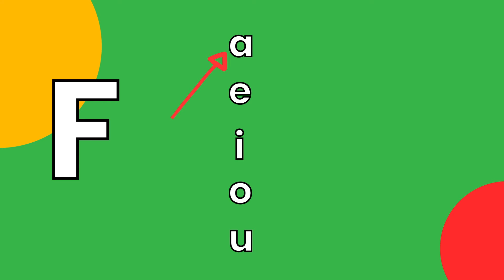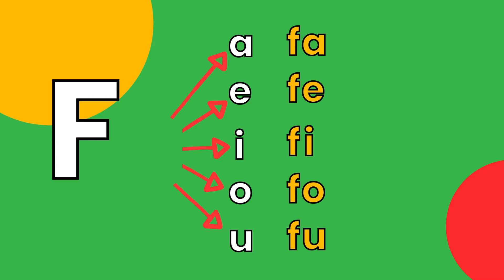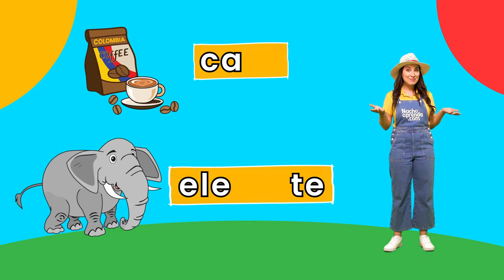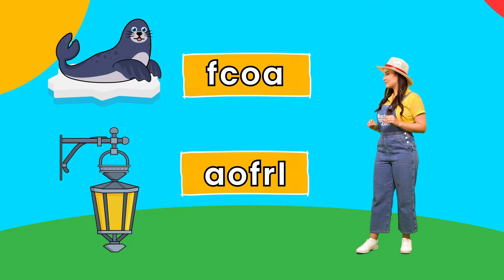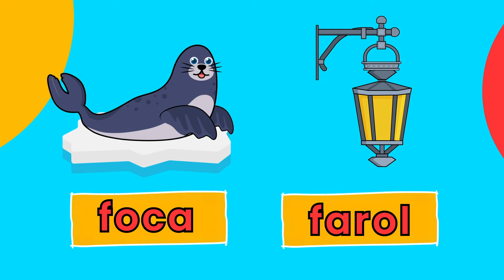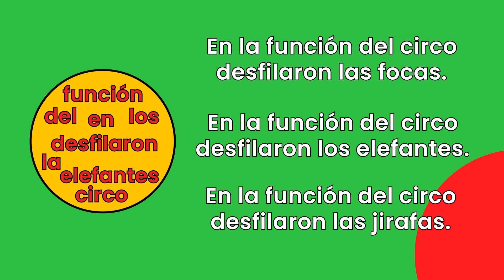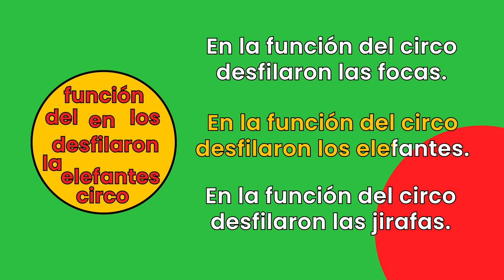Aprende la LETRA F 🦭 | Fa Fe Fi Fo Fu | Las LETRAS para Niños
En esta nueva lección, aprenderás la LETRA F , encontrarás muchas palabras y diversión con esta FANTÁSTICA Letra. Aventúrate con la profe Deisy en este video, perfecto para niños que están aprendiendo el abecedario. ¡Aprender nunca fue tan divertido!

Nacho Aprende ®